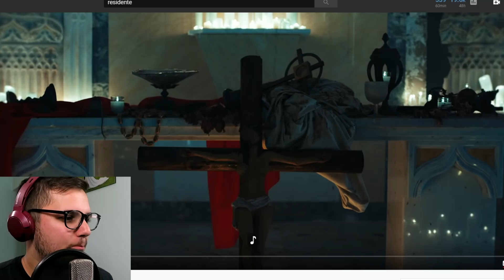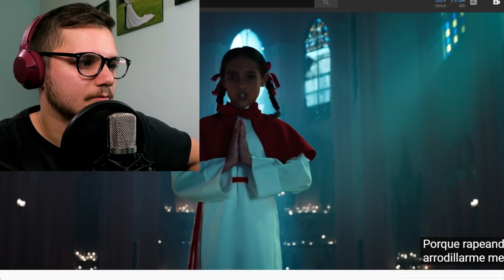CRISTIANO REACCIONA A RESIDENTE - PECADOR (Official Video)